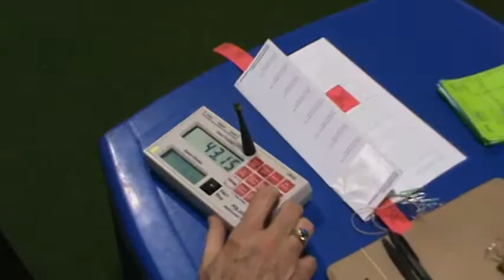M2U00332 - MACH9 Tatum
MACH9 Tatum - STD run
Northeast Ohio English Cocker Spaniel Fanciers
Washingtonville, OH
Judge Jack Cadalso